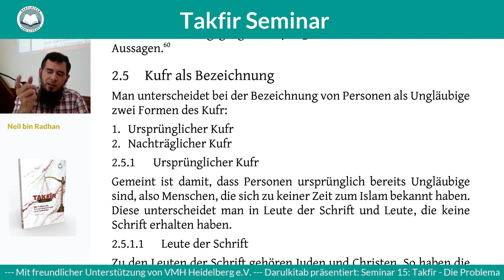Wenn man nicht sicher ist, ob eine Person Muslim ist oder nicht | Unsicher ob jemand Muslim ist